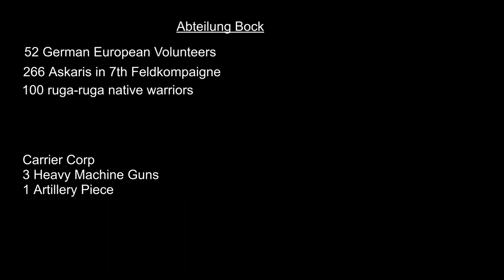Parade’s Interruption - Lake Victoria - 12th of September, 1914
On the Western shores of British East Africa, a German Column occupies a pair of British towns with ease. To celebrate, the Germans hold a parade. Only to be rudely interrupted.

Sources credit:
Military Operations East Africa Volume 1 by Charles Horden, British Crown 1941
Guerrillas of Tsavo by James Wilson, self published 2012
World War One The African Front by Edward Paice, Pegasus Book 2008
A History of the The King’s African Rifles by Malcolm Page, Pen & Sword 2011
My Reminiscences of East Africa by Paul Von Lettow Vorbeck, Forgotten books 2015
THE "FOREIGN SERVICE" … by Harry Fecitt, Jstor accessed 2023
The Great War in Africa by Byron Farwell, Viking 1987
Mzee Ali by Bror MacDonell, South Publishers 2006
The War Economy of German East Africa, 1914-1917 by W.O. Henderson, Jstory accessed 2023

Picture credit:
Bundesarchiv